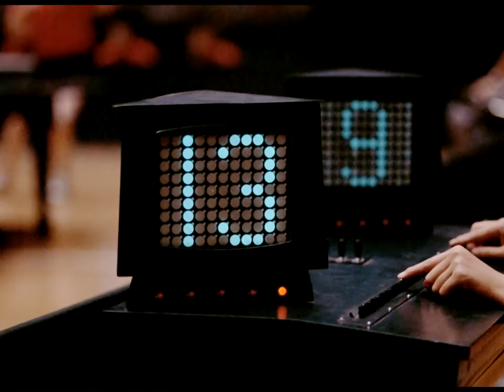Ping Pong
Pensioners from across the planet compete in the World over 80s Table Tennis Championships in Inner Mongolia.

From retirement, care homes, mental and physical health to death and loneliness; 8 players from 4 continents, with 703 years between them; guide us through the extraordinary world of Veteran sports. The film interweaves the competition with intimate and candid portraits that explore the hope, passion, prejudice, and immediacy of growing old.

Directed by Marcel Carrière  - 1974 | 13 min